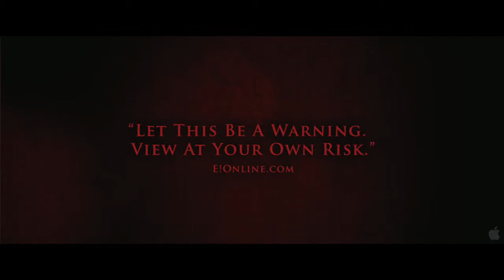Grace - Trailer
Madeline Matheson is eight months pregnant and determined to deliver her unborn child, Grace, naturally. When an accident leaves Grace dead inside her, Madeline insists on carrying the baby's corpse to term. Weeks later, when Madeline delivers, the baby miraculously returns to life... With an appetite.